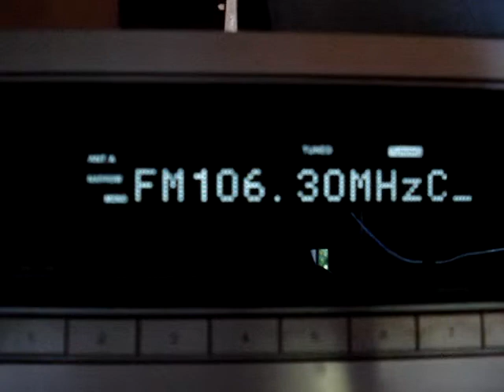2013 Jun09th MRC 106.30MHz Chada fm Tiguelmamine 10kW, 2304km